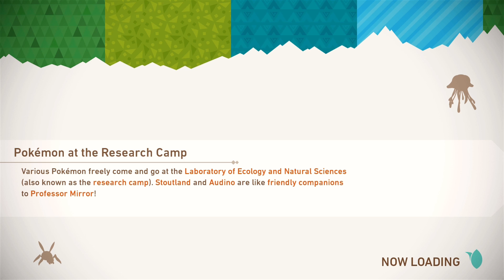Zagrajmy w New Pokemon Snap | Let's Play Odcinek 14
Witam was bardzo serdecznie w mojej serii - Zagrajmy w New Pokemon Snap!

- linki do discorda, facebooka etc.

Seek out and take in-game photographs of Pokémon in their native environments in the New Pokémon Snap™ game, only for the Nintendo Switch™ system! Snap photos from the NEO-ONE as you you encounter and research lively wild Pokémon. You might see unexpected expressions or behaviors—Pokémon patrolling their territory, playing, or lurking in out-of-the-way spots."